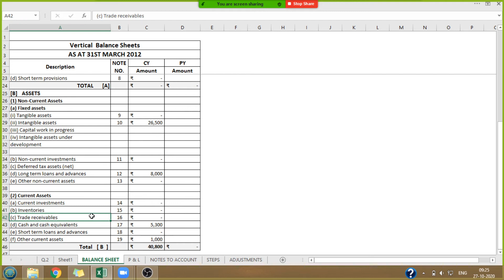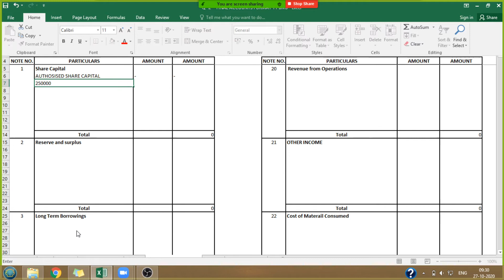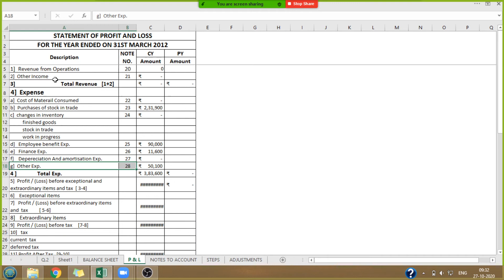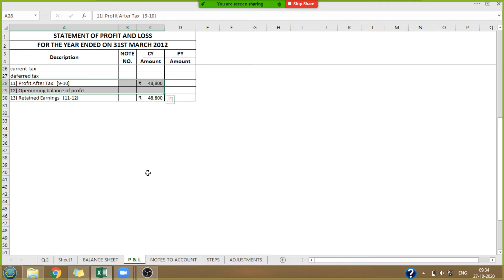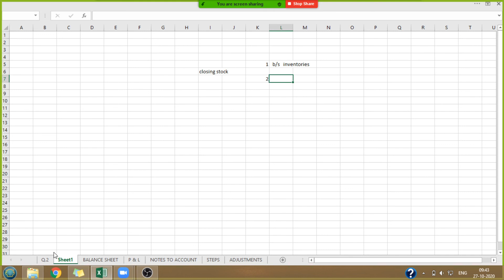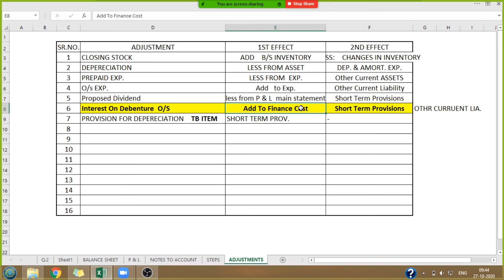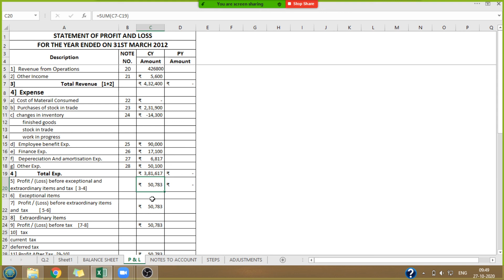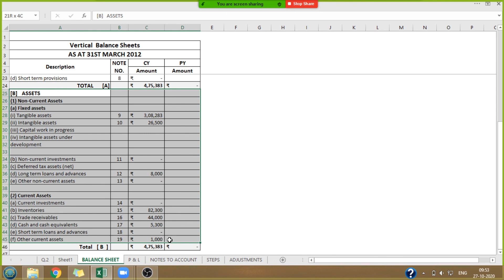PREPARATION OF FINANCIAL STATEMENTS Q. 02 SOLVED